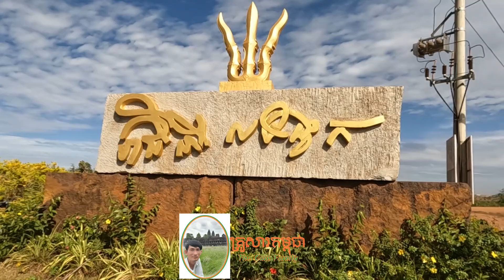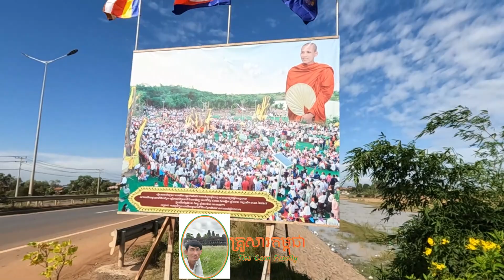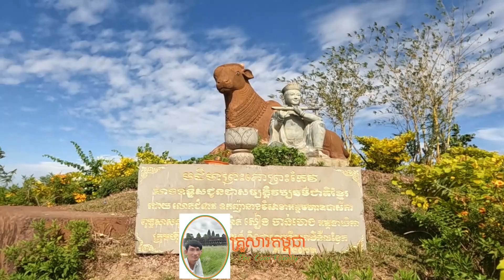ពត៌មានថ្មីៗទាក់ទងព្រះអង្គវនវាសី ចន្ទមុនី និមន្តមករាជិនីលង្វែក